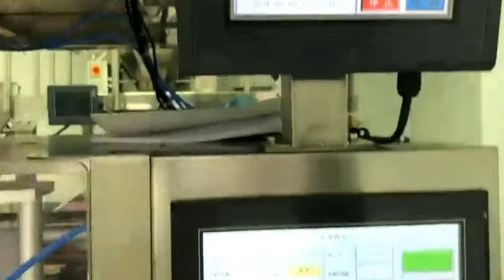Granules packaging VFFS equipment One platform two multi heads weighing scales bagging machine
Model YX-GP720 Granules packaging VFFS equipment One platform two multi heads weighing scales bagging machine designed and manufactured by our engineer team in cosmetic&food&pharma making and packaging machinery is widely used in the daily chemical industry like multi heads weighing packing and such like.We as a famous manufacturer moreover can design and produce the packaging machine according to the special requirements from customers.
This packaging machine can finish material measuring,filling, making bag, weighing, sealing, counting, date code printing, full automatically.
Application:
Suitable for measuring and packing anomalous lumpish and granule material,such as potato chips,snack,sugar,puffed food,biscuit,roasted seeds,nuts and so on.
Technic parameter of packaging equipment
PLC controller,
Color touch screen can storage 10 groups parameters for easier replace products.easy operation,stable quality
Technic parameters of large granules packaging machinery for food:
Model YX-GP720
Making bag size L:100-450mm,W:100-350mm
Production capacity 25-60 bags/min
Powder supply and powder 1Ph.AC220V,50/60Hz,4.75kw
Compressed air costs 6-8kg/m2,0.3m3/min
Allocations of packing machine
No . Name Standard allocation
(1 ) Control part: Brand/Origin
1.Touch screen(7 inch) Delta/Taiwan
2. PLC Delta/Taiwan
3. Servo driver/servo motor Delta/Taiwan
4. Temperature-controlled meter Yatai/Shanghai
5.Color code optical fiber Autonics/Korea
6 Transducer Delta/Taiwan
(2)Pneumatic part:
1. Vertical cylinder Airtac/Taiwan
2. Horizontal cylinder Airtac/Taiwan
3.Carry film cylinder Airtac/Taiwan
4.Cutter cylinderAirtac/Taiwan
5. Electromagnetic valve Airtac/Taiwan
(3)  Electrical equipment part:
1.  Mid-relay  Omron/Japan
2.  Solid-state relay  Yangming/Taiwan
(4) Motor part:
1.Run-film motor  Delta/Taiwan
(5)Power switch part:
1.Approach switch   Leike/Taiwan
2.Button switch  Schneider /France
3.Leakage flow switch   Delixi/China
4. Power switch(2.2A)  Schneider /France
(6)Date printer part:
1. Date printer(ribbon printer)  Nanyun/China
Equipped safely protection,comply with firm's safety management requires
Machines's body and touching parts is stainless steel 304
Hole punching blade, continue bags, gusset bag device after your special request
Has fault display system,easy to operate and maintain.
Our Factory since 1992 has been manufacturing the cosmetic&food making and packaging machinery.In these field we have the experience rich enough to solve the questions encountered by our customers from both home and abroad.For more information about various high quality machinery like Model YX-GP720 Granules packaging VFFS equipment One platform two multi heads weighing scales bagging machine,please email via or browse our